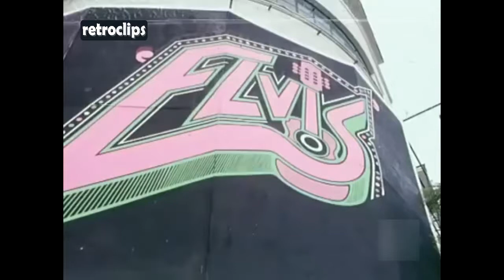Musical "Elvis" se estrena En Madrid (1978) - José Luis Blume - director Vicente Sáinz de la Peña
Ante el estreno de Elvis en Madrid, caben varias interrogantes que giran en torno a los criterios que pueden emplearse para apreciar la obra en escena. Así, ¿hasta qué punto puede ser válido un trabajo basado en el más descarnado de los oportunismos? ¿Es Elvis una obra teatral o un concierto de rock?, y desde el anterior punto de vista: ¿cómo apreciar el trabajo de tres copias de Elvis que pretender ser fieles a toda costa?Una respuesta podría ser el que Elvis se trata de una especie de escala en HI-Fl de los últimos 70, con el matiz positivo de que en esta ocasión los intérpretes -sosías- sí cantan.

La presentación de Elvis en Londres produjo parecidas preguntas y similares respuestas. La diferencia es que en nuestro país y debido a la situación económica en los años 50, Elvis fue poco conocido desde un punto de vista musical. Esto que puede parecer una aberración, se ponía de manifiesto en el teatro Barceló, ante las reacciones de un público que aplaudía calurosamente In the ghetto o Crying in the chapel para anirnarse sólo ligeramente con temas como Hound dog o Blue suede shoes. Así, todo lo referente a esta obra se encuentra dislocado y lo que en la idea primitiva era un paseo nostálgico por la vida del mayor intérprete de rock and roll, se convierte en nuestro país en una información apresurada y superficial de por qué fue importante.

El montaje es sencillo. Todo el esfuerzo se centra en el show de luces, proyecciones fijas y películas que hacen las veces de soporte argumental a una larga serie de interpretaciones por parte de los tres Elvis en escena. Desde ese punto de vista, el de los efectos, puede decirse que si bien su realización es muy digna, pocas veces, alcanza la categoría de símbolos que integren en sí mismos una aplicación no literaria de lo que está sucediendo.

El trabajo de su director, Vicente Sáinz de la Peña, parece reducido al de coordinador de los elementos musicales y materiales que componen el espectáculo, puesto que la trama gramática o incluso la coreografía no dejan de ser apuntes o esbozos que tratan de mantener un cierto ritmo. Y tal vez sea éste el aspecto más difícil de conseguir. La aparición en diferentes momentos de un pastor sermoneante, no se sabe si baptista o católico, es uno de los elementos más anticlimáticos de toda la obra y su supresión aportaría una mayor coherencia a la misma.

No puede evitarse mencionar a los tres Elvis que intentando hacerlo lo mejor posible mantienen en todo caso la dignidad del espectáculo sin caer en la parodia. El sonido y los músicos se encuentran asimismo en un digno nivel medio. Se produce así una obra más documental que otra cosa y cuyo escaso contenido crítico (acentuado en la versión española) la relega a divertimiento de music-hall, construido sobre una figura y una generación a la cual se ha ido despojando de su sentido histórico para dejarlas reducidas a consumidoras de su propia y alienada realidada.